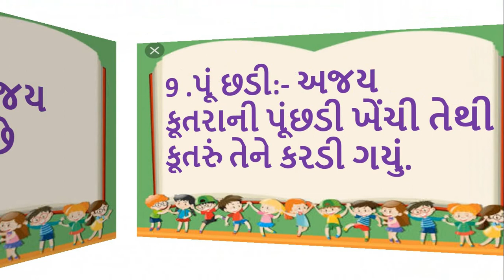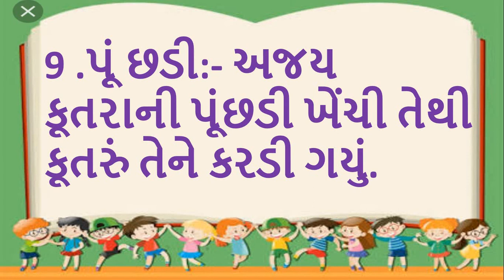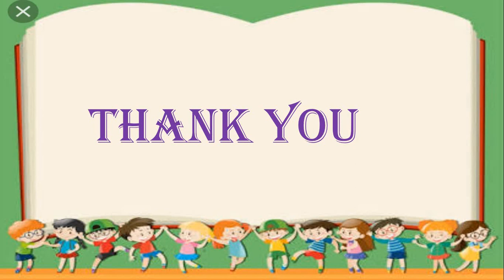Gujarati Medium - STD - 3 - GUJARATI